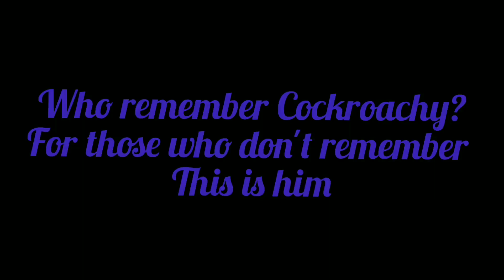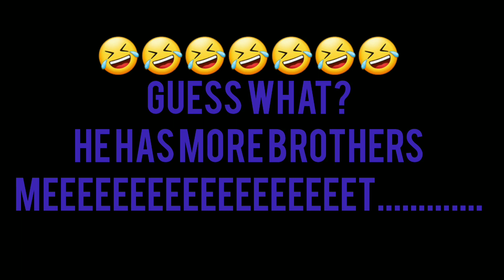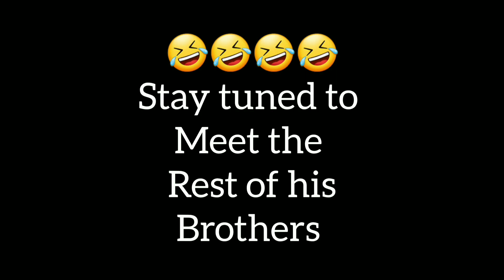It's a big family of roaches lol